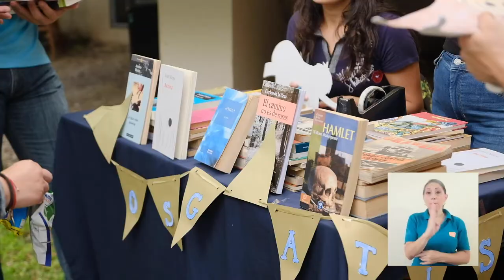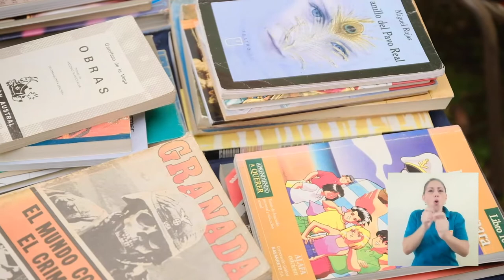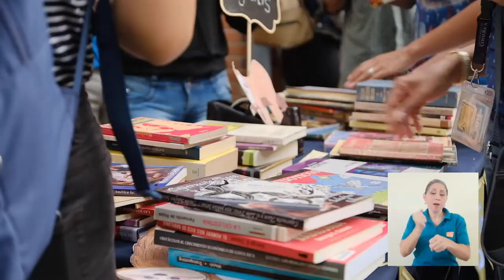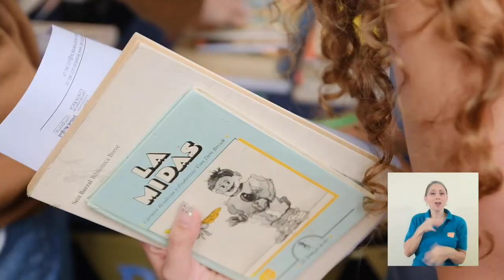Eco Rincón de Lectura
La Escuela de Bibliotecología y Ciencias de la Información de la Universidad de Costa Rica, creó un espacio en sus exteriores a base de materiales reciclables.
En la siguiente nota le presentamos la información de la iniciativa Eco - Rincón de Lectura.